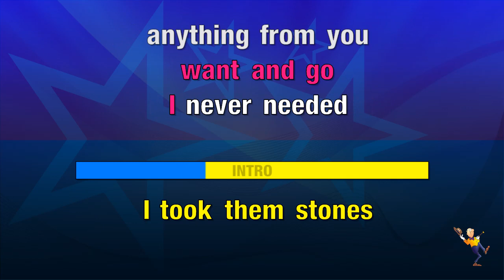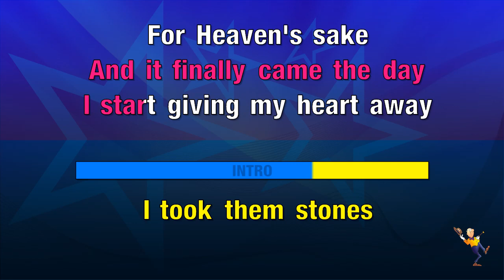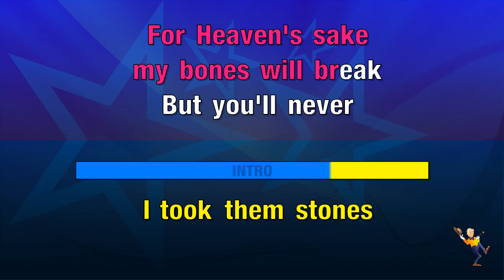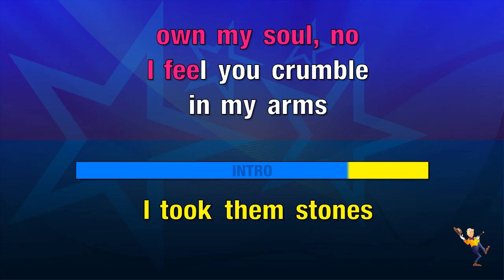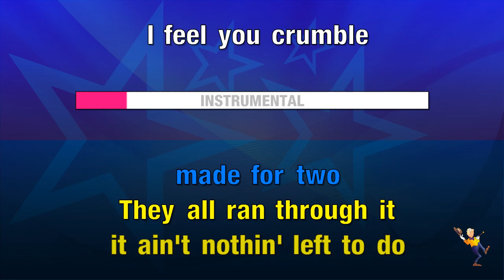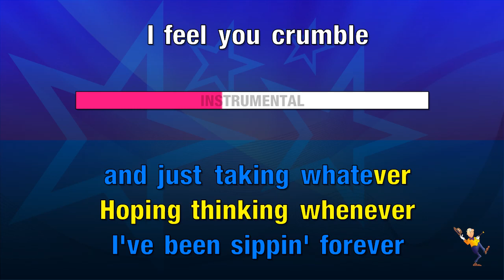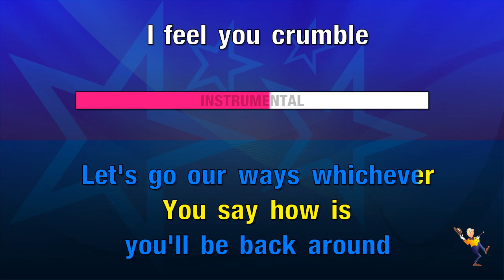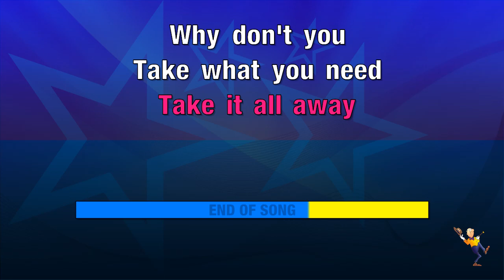Take What You Want - Post Malone ft Ozzy Osbourne & Travis Scott (KARAOKE)